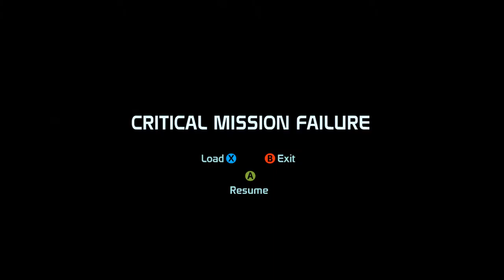Mass Effect Paragon Playthrough: Part 5 - The Last of the Geth Outposts and Geth Data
In this video we destroy the final 3 Geth outposts and find some Geth data which will help us out at some point in the future.

If you enjoyed this video leaving a like or a comment is always appreciated.